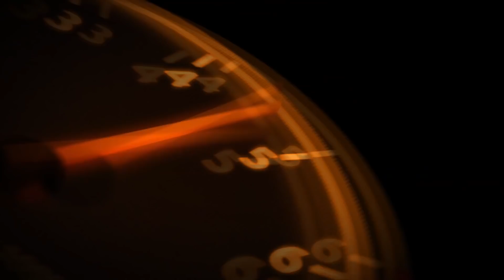Nastya has developed a taste for drift taxi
She says that after the first time there’s nothing to fear, but that just means she hasn’t been to the limit of what drift taxi can do.

webmoney
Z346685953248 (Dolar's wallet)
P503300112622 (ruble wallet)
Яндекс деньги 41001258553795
1HpDyo8nXufoPtxYSPveQHink25DFgeGHB